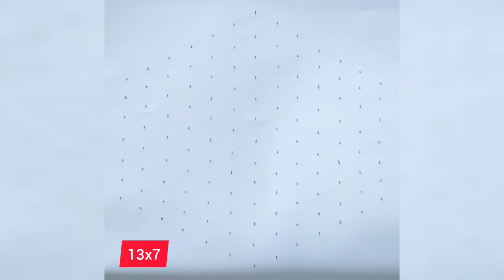Star Diamond Rangoli (13x7)😍Jsa Rangoli Designs